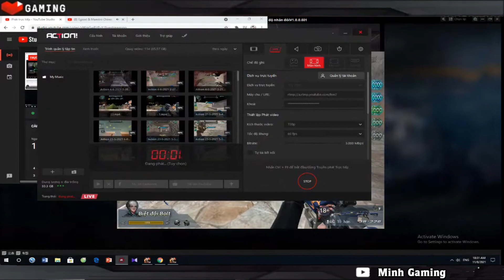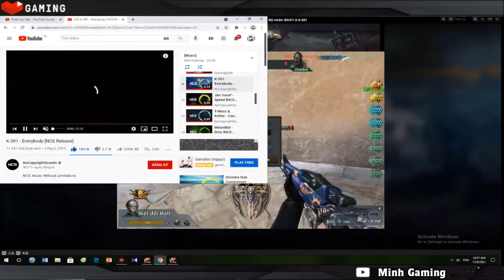►Truy Kích 2: M4A1 VÔ TẬN VS ZOMBIE ✔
🌟Share🌟:. (-_-)
└┐▒▒▒▒▒▒“” Yeah,Yeah!
๖ۣۜEdit By🏠: Minh Gaming
🎥 Phần Mềm Quay Video: 1. Action
2. Az Screen Recoder
💻 Edit Video: 1. Camstadia Studio 8.6
2. Sony Vegas Pro 12
3. Video Show
4. Bandicut
★ About Tập Kích Mobile ★
 ☆Music☆: 1. Tonyz - Time Travel (Inspired By Alan Walker) [NCN Release]
2. TheFatRat (feat. Laura Brehm) - Khúc Tiễn Biệt (Monody)
4. Justin Apple - Memories ♪
✉️ If any owners has an issue with any of the uploads please get in contact  and it will be deleted immediately.Thank you for your coopertation